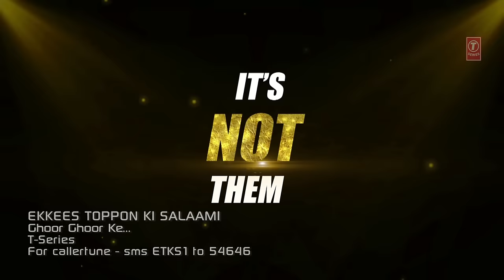"Ghoor Ghoor Ke" VIDEO Song | Ekkees Toppon Ki Salaami | Ram Sampath | Neha Dhupia | Sona Mohapatra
Watch "Ghoor Ghoor Ke" video song from the movie Ekkees Toppon Ki Salaami exclusively on T-series.

SONG - GHOOR GHOOR KE
MOVIE - EKKEES TOPPON KI SALAAMI
SINGER - SONA MOHAPATRA
MUSIC DIRECTOR - RAM SAMPATH